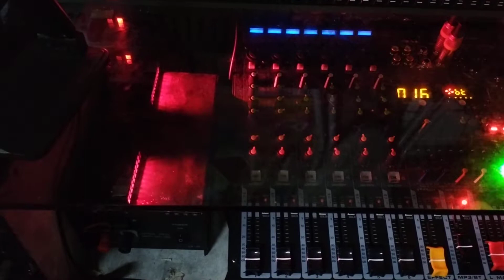Our new behringer mixer sound system, set up..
set up sound system.